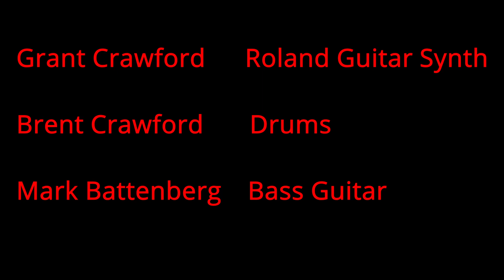GONE FISSION : Road Rage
Gone Fission takes you on a wild ride with ROAD RAGE. Written and performed by
 Mark Battenberg, Brent Crawford and Grant Crawford
with public domain film clips of the early days of the automobile